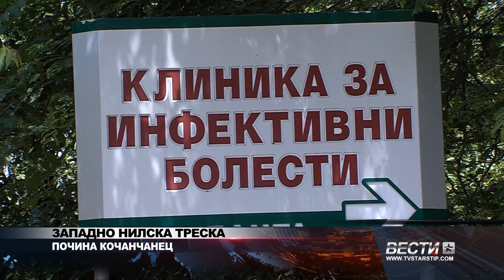ЗАПАДНО НИЛСКА ТРЕСКА ПОЧИНА КОЧАНЧАНЕЦ 19 09 2024